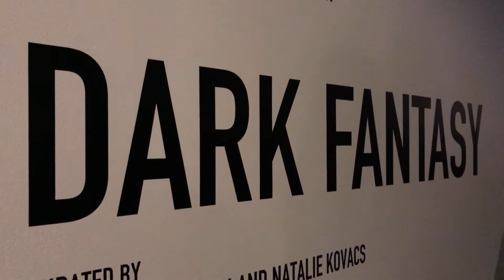DARK FANTASY AT UTA ARTIST SPACE